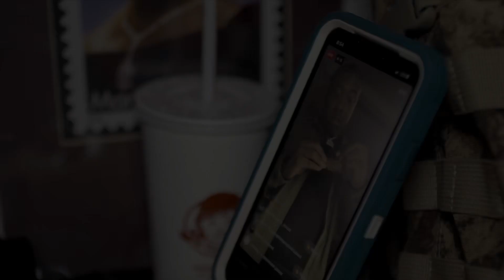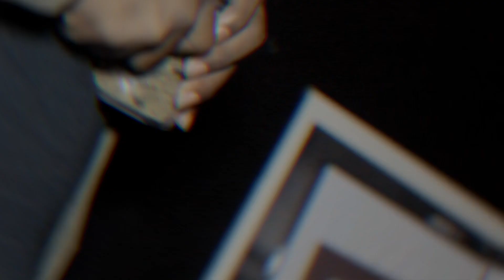Real Recognize Rio - ”Don’t Come Out The House Freestyle” [Official Video] (Shot